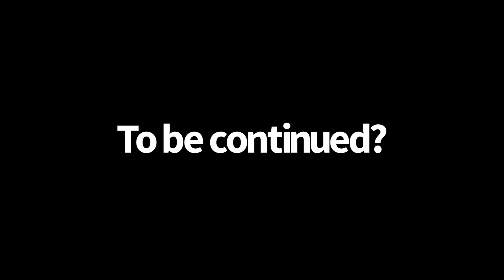A Sussy Short!!!???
Oh no he di’in